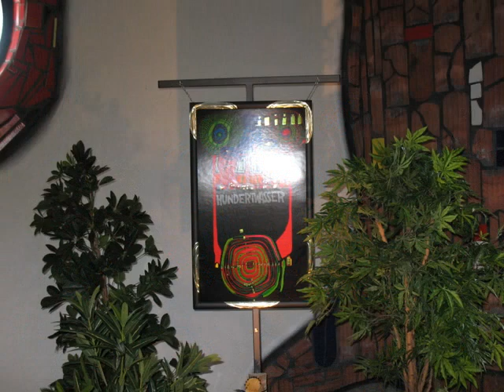Hundertwasser & Mozart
JOY OF MUSIC & COLORS